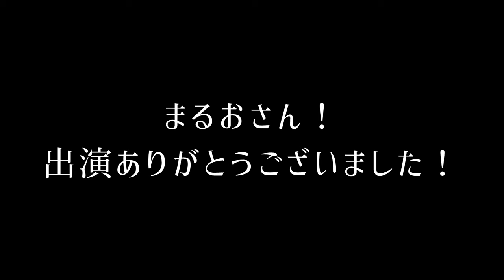福岡行ったら絶対この人🩷まるおさんと酔っ払い柿原の福岡よかよかNight🌉✨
福岡行ったからには、まるちゃんに連絡するじゃん？飲むじゃん？酔っ払うじゃーん！？
って感じで、おもてなししてくださったまるおさんと、いろいろ話せて超ご機嫌な柿原の様子をお届け🍻

「福岡よかとこch」の宣伝までしてくれるの！？ってまるおさんが感動してくれたけど...
福岡行かれる際は、「福岡よかとこch」見て、ぜひラーメン屋に行ってみてください✨

⭐️Special Thanks：スーパー包容力🌟まるおさん